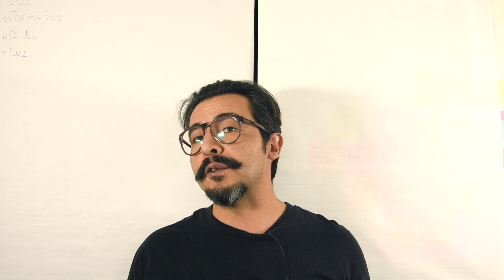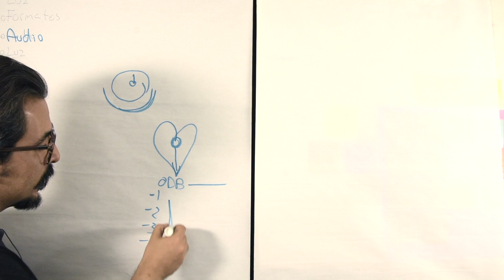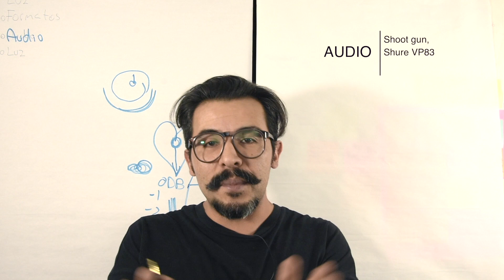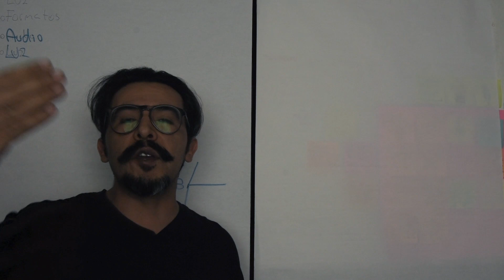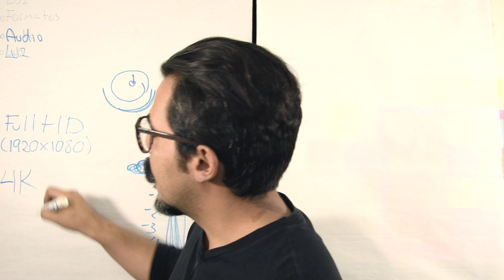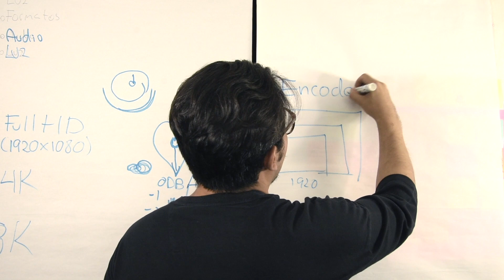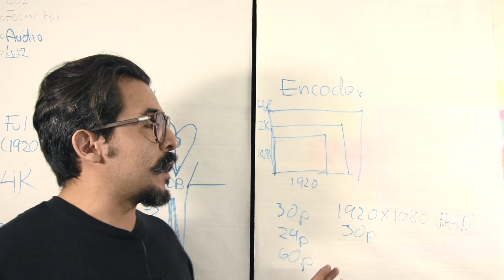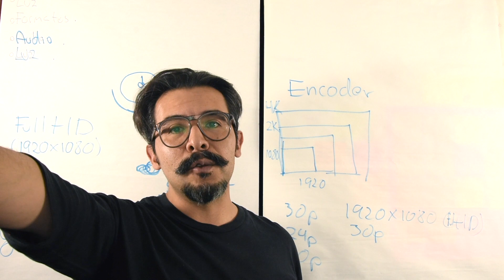Audio y formatos, Clase Ag / grenetina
Prototipo de media fidelidad de clase a distancia para explicar detalles de audio y de formatos de video.

Plata sobre grenetina, 2019.